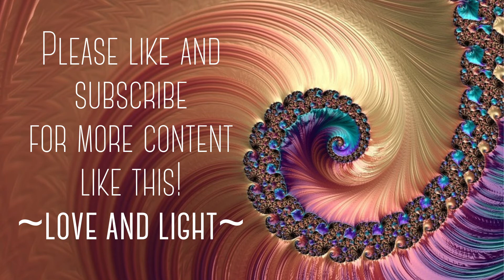Transmission from Archangel Uriel: Preparing for the New Earth By Stepping into Your Divine Essence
A beautiful message from Archangel Uriel angel collective that talks about the current time of preparation for the new earth. Includes an activation for accessing your divine core essence.

Book referenced in the episode:

Earth Changes and Beyond: Messages from the Founders by Sal Rachele

💫Multidimensional Messages for Healing and Higher Consciousness💫